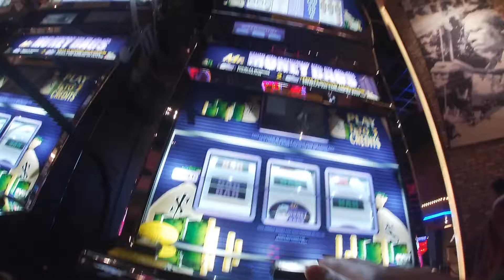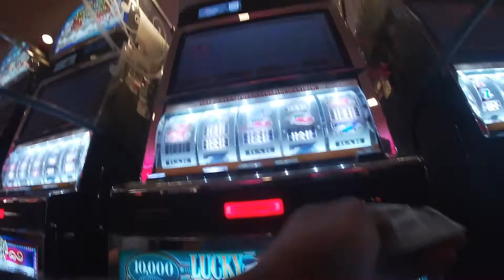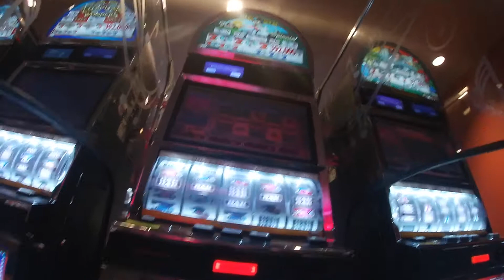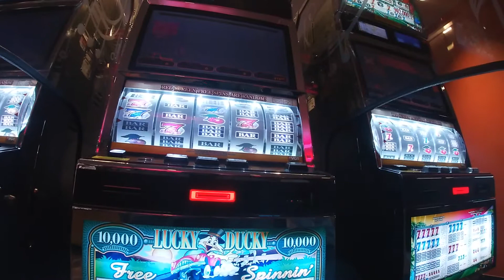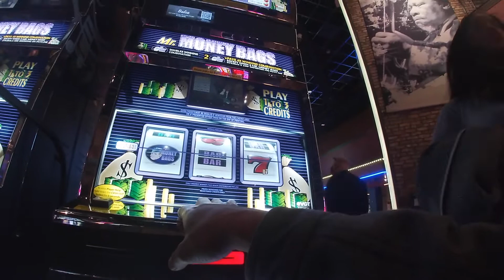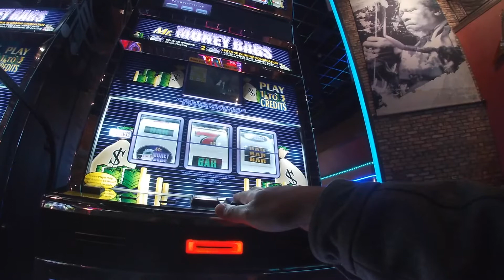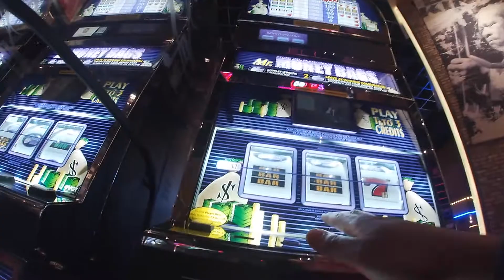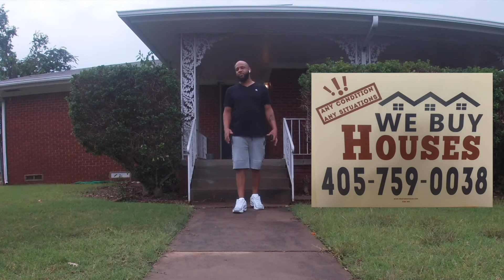Casino Review: Winning Big On My Last Dollar At The Hard Rock Casino in Tulsa, OK